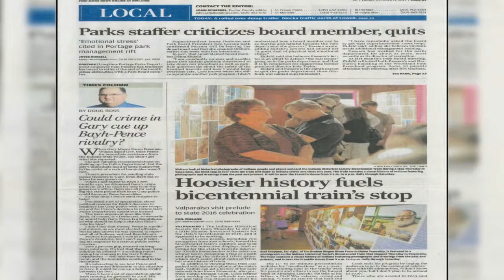IHS promo long Copy 02 YouTube 720p